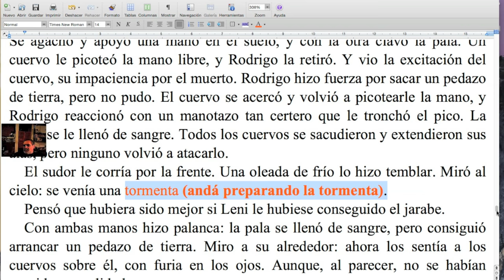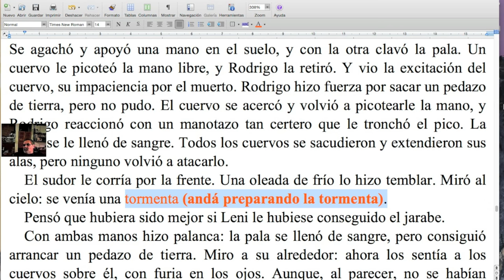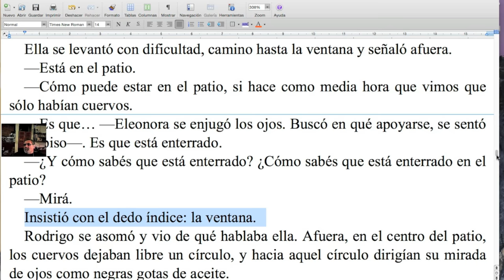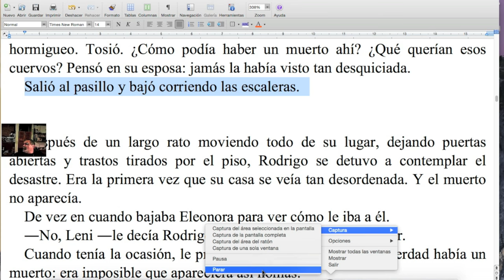El SECRETO de la BARRA de scroll / Naranja #168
Aprovechamos la barra de scroll para distribuir la información en un texto. Descubrí cómo, en este tormentoso tip. ¡Gracias por likear y compartir!